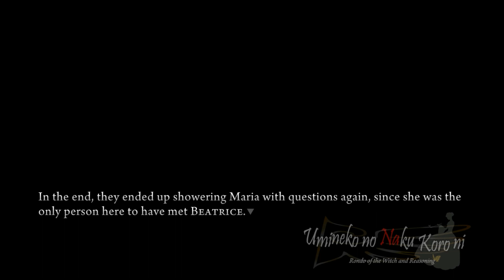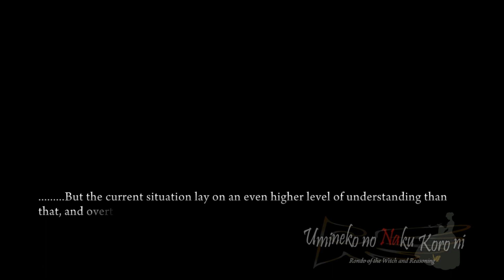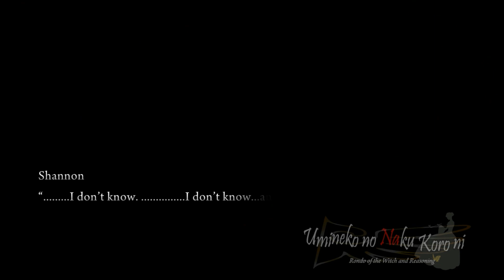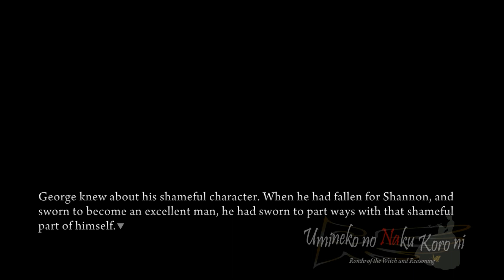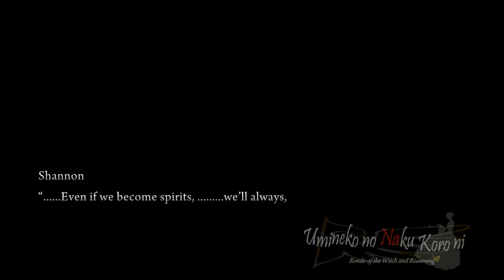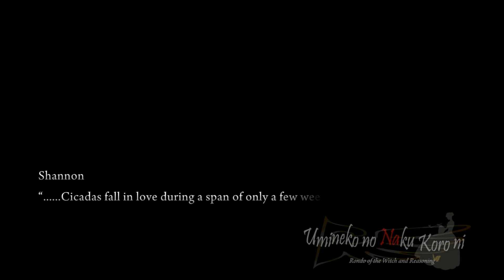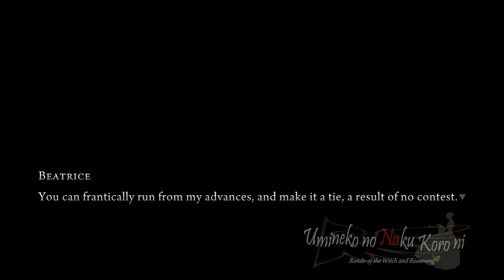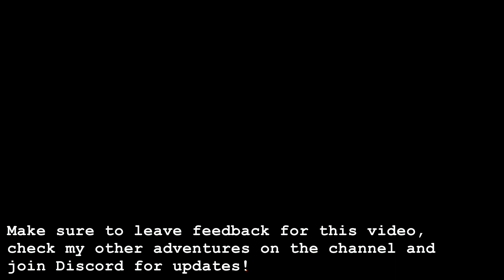The Devil's Proof - Umineko w/ Noby - S2E13 (VN Adventure - Blind)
Welp. Make sure to leave a like for Umineko When They Cry, and also check my other series on my channel as well. It helps me out a lot! Also, feedback is always appreciated.

EP1 Poll for your favorite human character!

Outro: ...